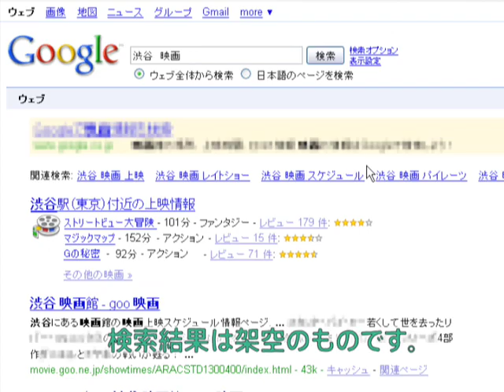Google で、できること。 #10 Google 検索の映画検索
ハチ公の前で、今から渋谷で観られる映画を探す。Googleで、できること。をもっとみる